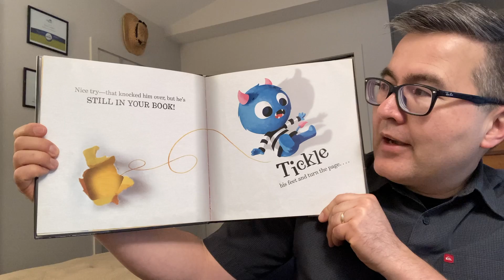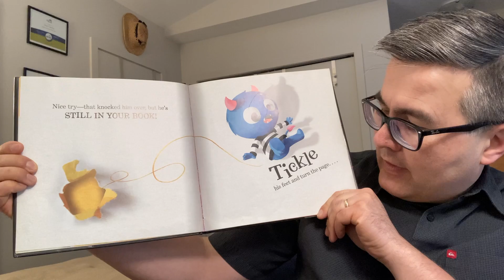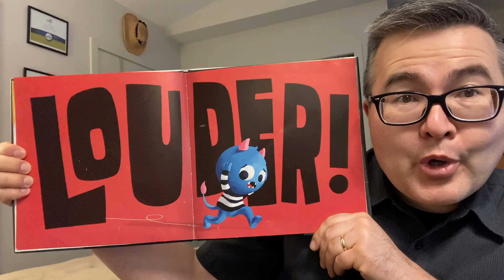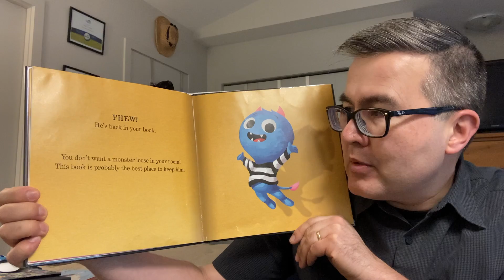Uncle Matt's Bedtime Story - Friday, January 14, 2022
E-671 Tonight's Story is "There's A Monster In Your Book" by Tom Fletcher.